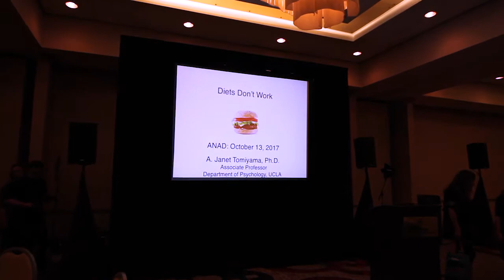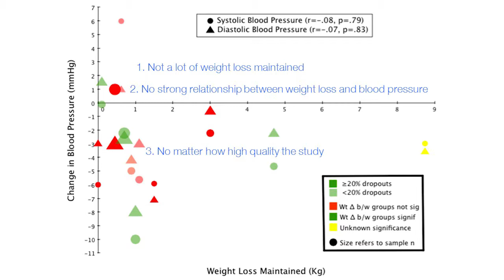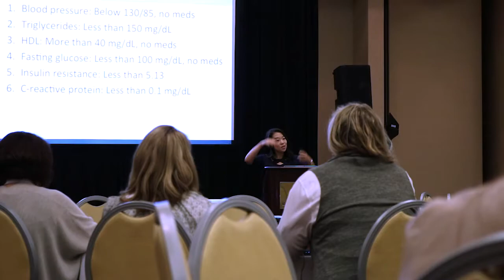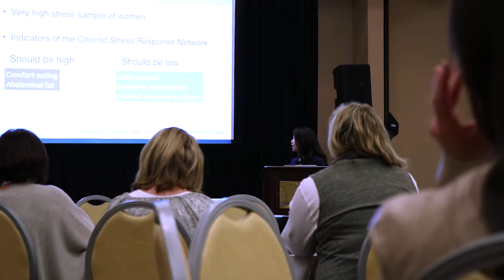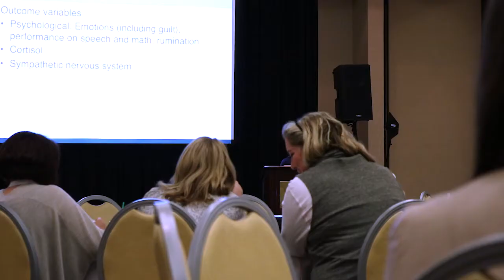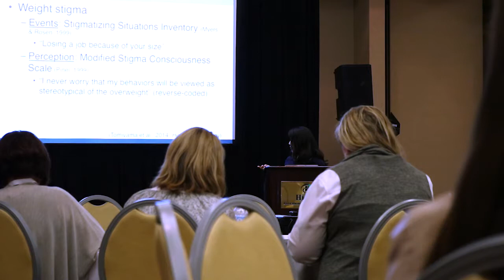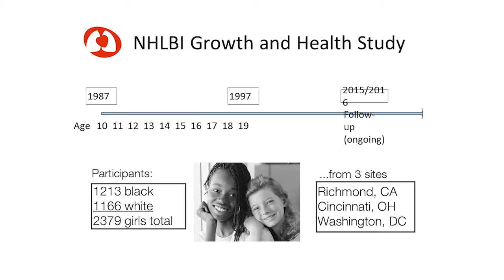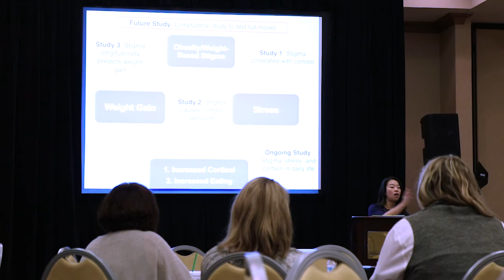ANAD 2017 Conference - Keynote Speaker Dr. Janet Tomiyama